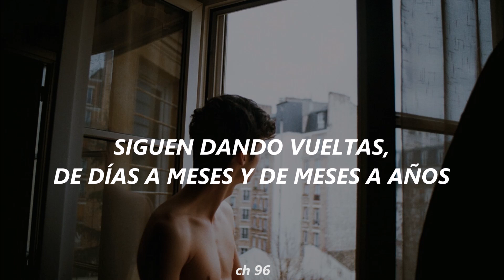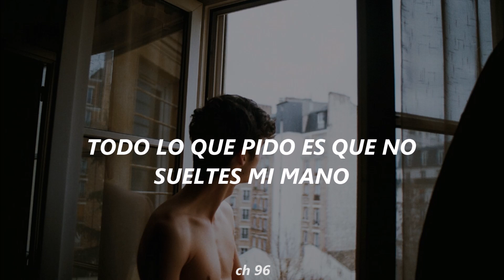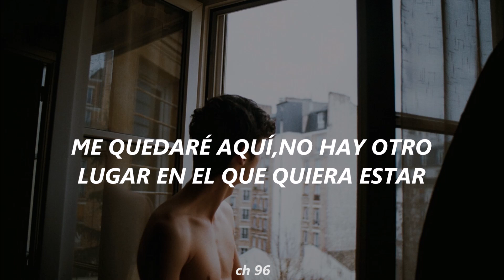Off Chainon (TharnType S2 OST)「Sub.Español」Beside You